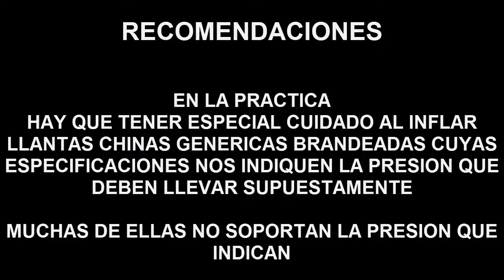Como saber las presiones correctas en las llantas de la bicicleta.